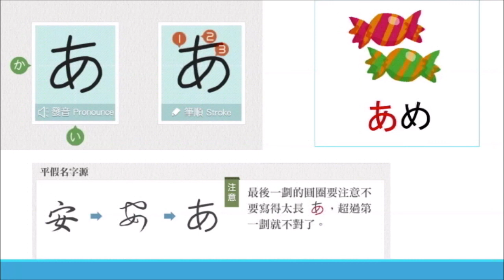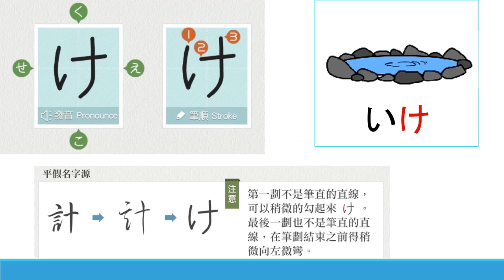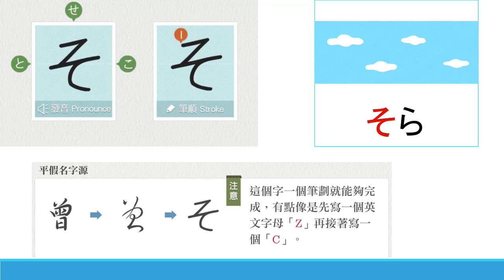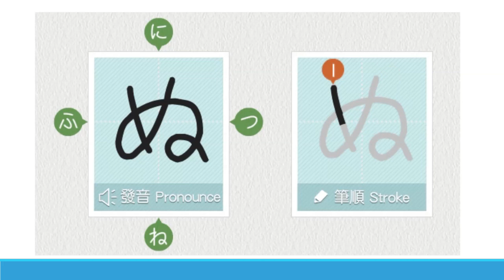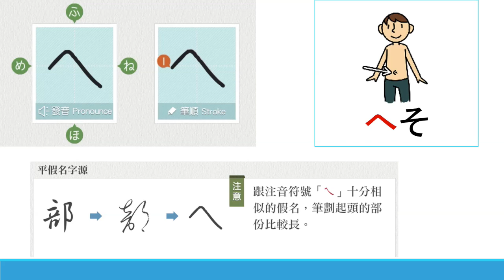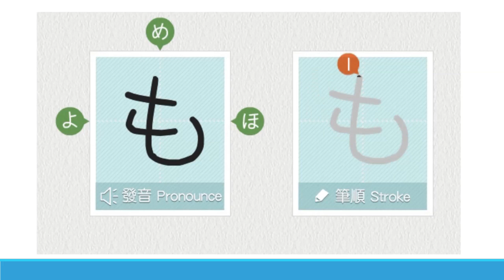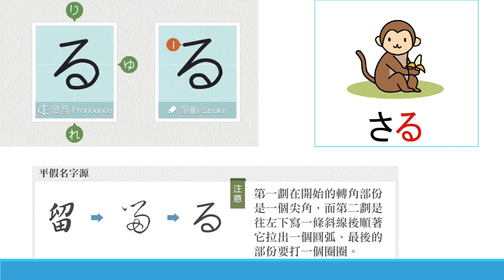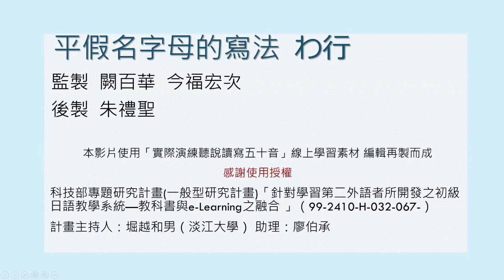50音筆順 世界夢一字書法大賽使用教材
本影片由「国東半島あいルネサンス連盟　台湾事務所」（淡江大学日本語学科　チュエ　モモカ研究室/TANKOU日本文化塾）以創用CC，無償提供台灣參加學校之合作教師授課使用。
本教學影片共分10部，每片約3分鐘，可上「教育部因材網」 點選10年級 日文。每個短片皆設計測驗題，可以掌握學生的學習成效。